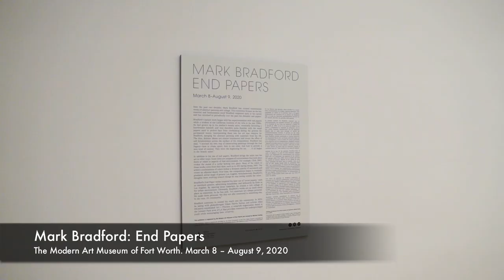Five-Minute Tours: Mark Bradford at The Modern Art Museum of Fort Worth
Mark Bradford: End Papers at The Modern Art Museum of Fort Worth. Dates: March 8 – August 9, 2020. The run of the show might be extended.